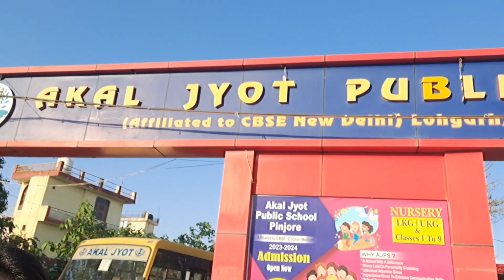let's travel with us 🚍🛕||memorable journey || enjoyed a lot ||jaishreeshyam😇🙏||part-2